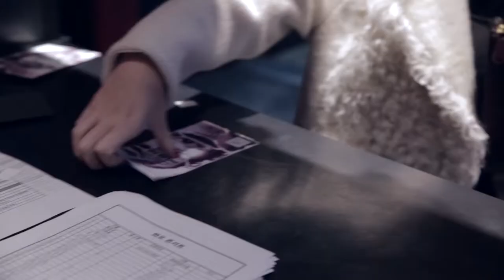WAO Concert 2016 After movie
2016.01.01 와오 콘서트 에프터 영상 입니다.